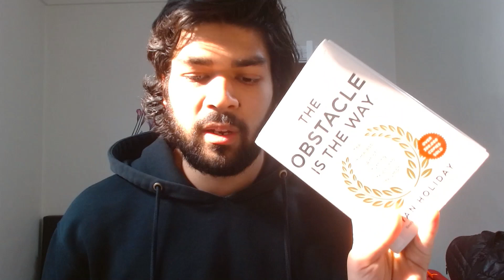How I'd Fix My Life If I Was 18 Again.